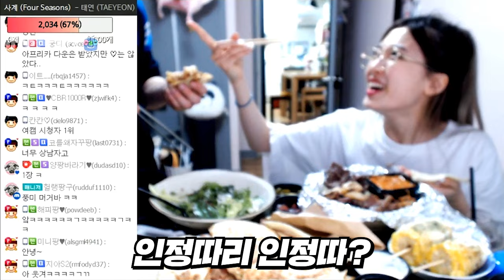너무 당당해서 할말이 없다